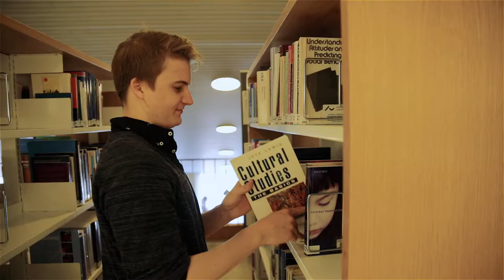Academic life - exchange at Aarhus BSS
Hear how two of our exchange students experience academic life at Aarhus BSS. Each semester around 200 exchange students from all around the world study a semester or two at Aarhus BSS studying Business, Economics and Business Communication. We offer an attractive and international study environment with a wide range of courses in English - approximately 40 bachelor level courses and 80 master level courses.